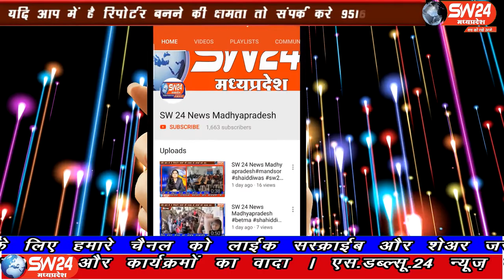SW 24 News Madhyapradesh#barud#13.05.2020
sw sw24news sw24newsmadhyapradesh livenews news24विगत कई वर्षों से बस स्टैंड चैक बरूड पर लोगों की परेशानी का सबब बनी मध्य प्रदेश विद्युत मंडल की डीपी को हटाने हेतु कई ग्रामीणों द्वारा प्रयास किए गए साथ ही पत्रकार संघ बरूड ने भी अधीक्षण यंत्री से भी कई बार संपर्क साधा परंतु विभागीय अधिकारियों के सर पर उक्त डीपी हटाने संबंधित जू तक नहीं रेंगी
टांडा बरूड से रामेश्वर कुमरावत की रिर्पोट।